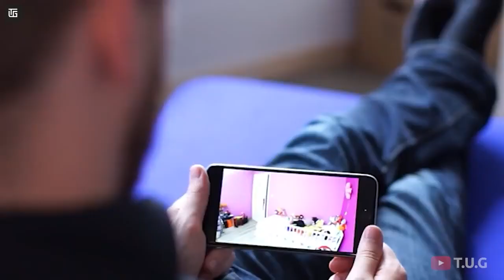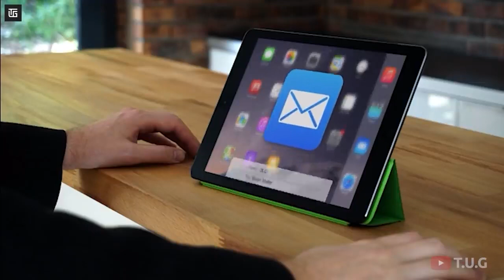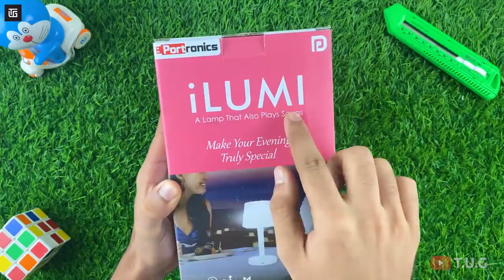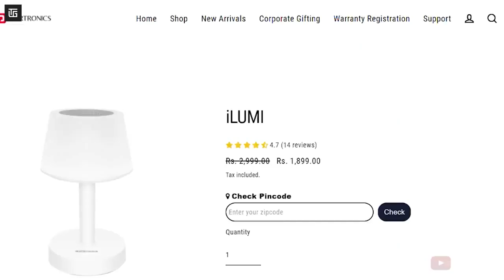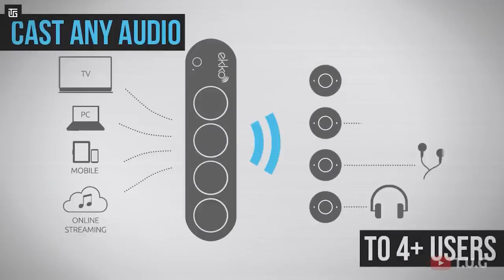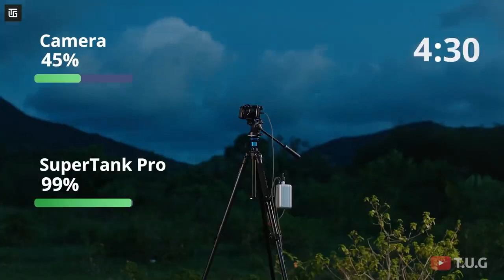#16 10 Cool Gadgets on Amazon Gadgets Under Rs100,Rs500,Rs10k